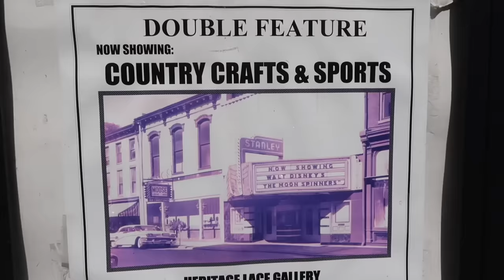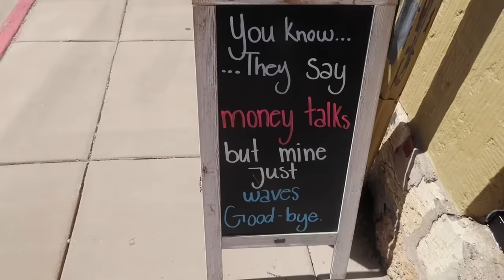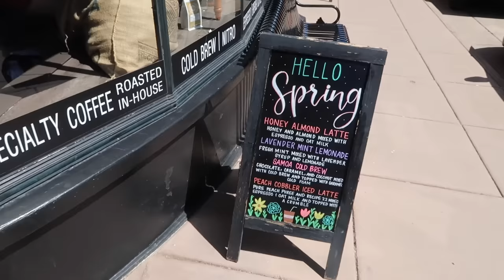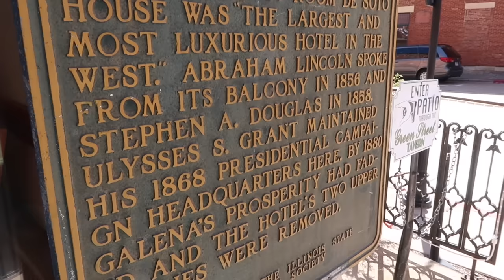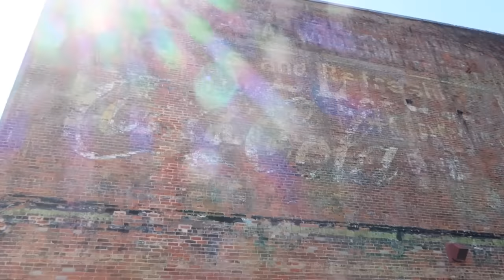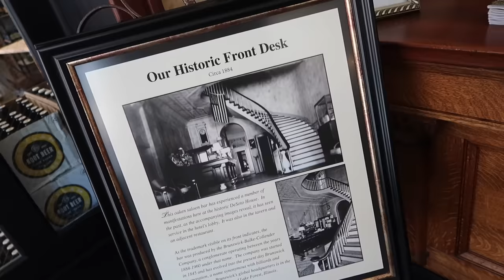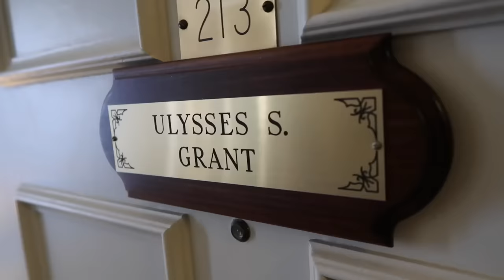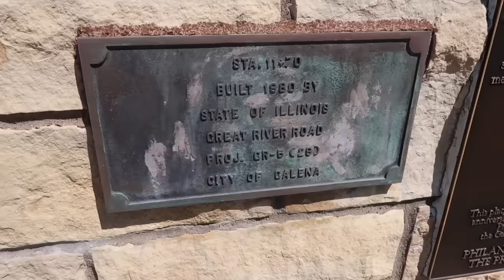The PERFECT Small Town Of Galena Illinois - DeSoto House Ghost / Abraham Lincoln & Field Of Dreams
Galena Illinois April 2024